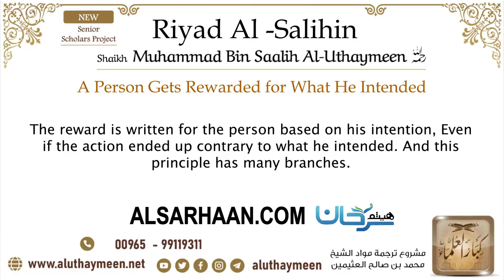26 A Person Gets Rewarded for What He Intended